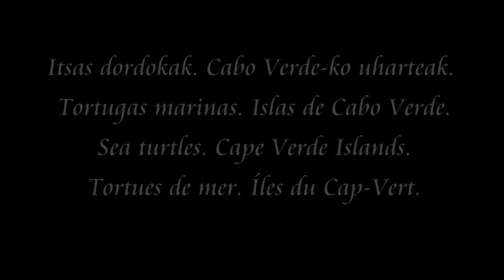Tortuga boba Cabo Verde